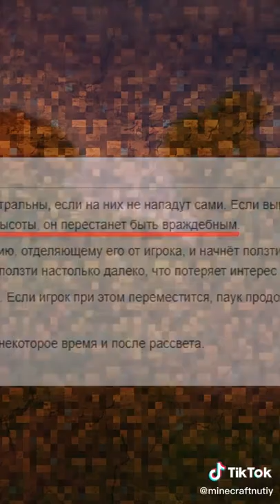Minecraft minecraft (3)